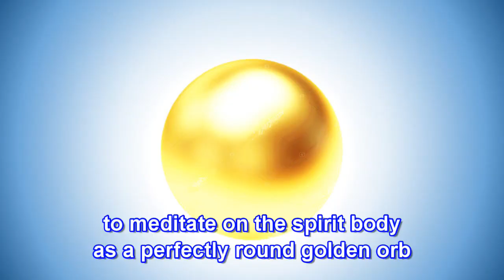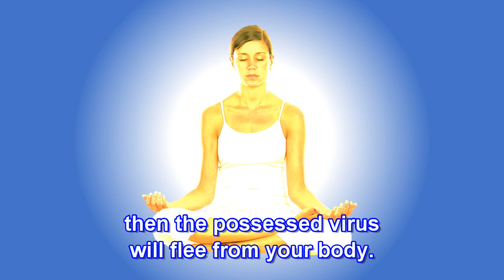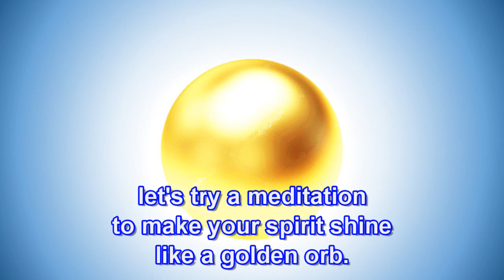Methods of Meditation That Repel All Illnesses Meditation, Infection, Happy Science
In this video the discussion is made on the significance of meditation, the easy method to harmonize your mind by breathing technique, and the real practice of meditation to make your spirit shine
like a golden orb.